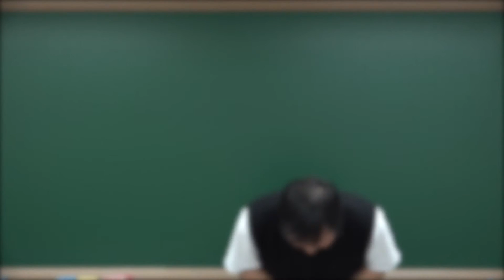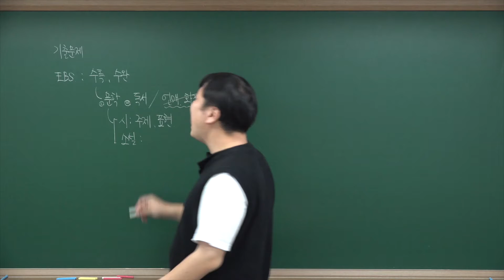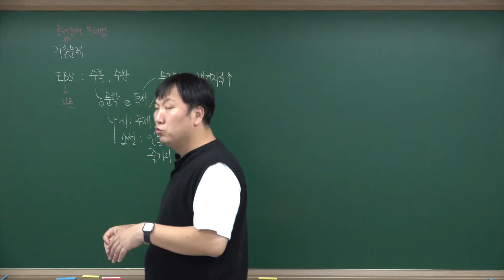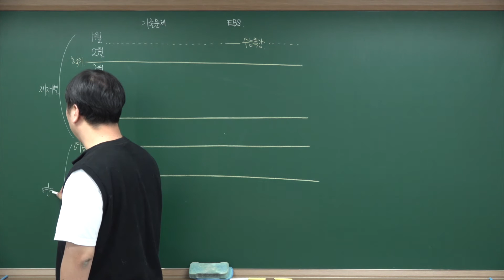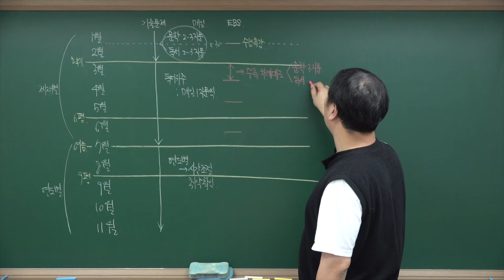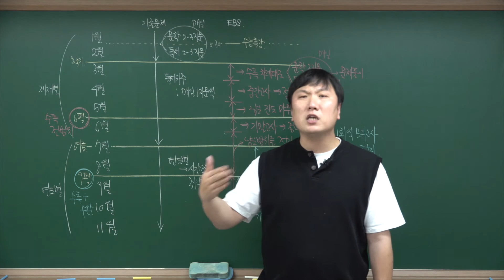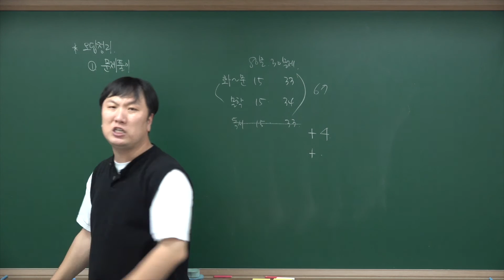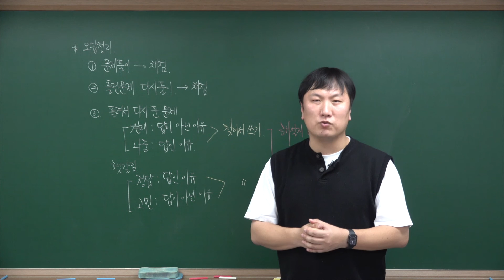2022학년도 수능국어 학습법 | 고3 수능국어 이렇게 공부하면 됩니다 | 필수 교재, 월별 커리, 오답정리 비법 [최창희 국어]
안녕하세요. 최창희 선생입니다.

오늘은 수능국어 학습법에 대한 영상입니다.
아직 국어공부 안 하고 계신가요?
아니면 어떻게 공부해야 할 지 몰라서 못 하고 계신지
교재 추천부터 오답 정리까지
평소 어떻게 해야할지 몰랐던 국어 공부 방법 다 담아 봤습니다.
특히 월별 학습 커리큘럼을 제가 최대한 여러분의 입장에서 설명했으니
국어공부에 많은 도움이 되었으면 합니다.

오늘도 저는 여러분을 응원하겠습니다.